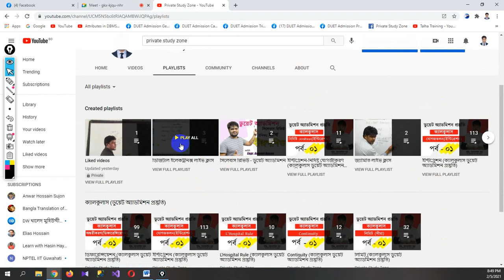০৫। ডিজিটাল ইলেকট্রনিক্স লাইভ ক্লাস